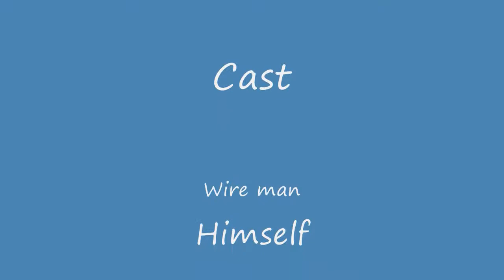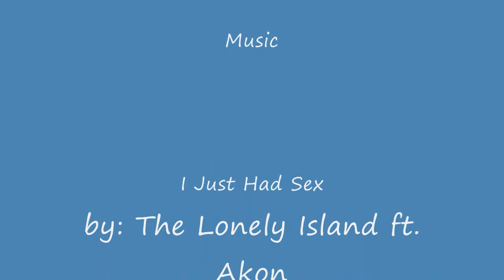The sex of the wire people music video